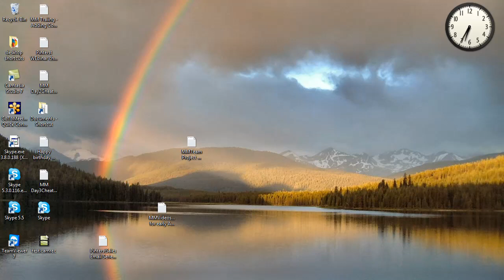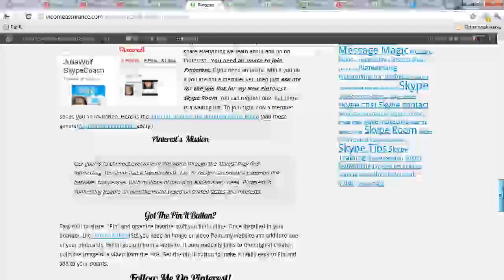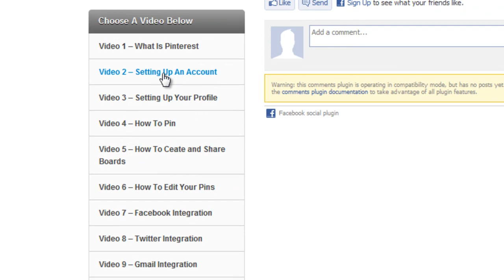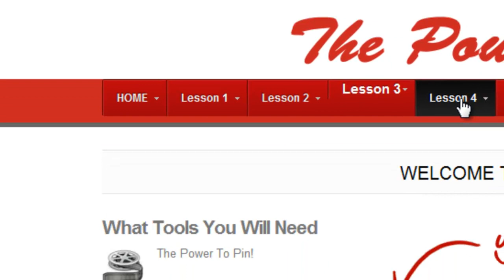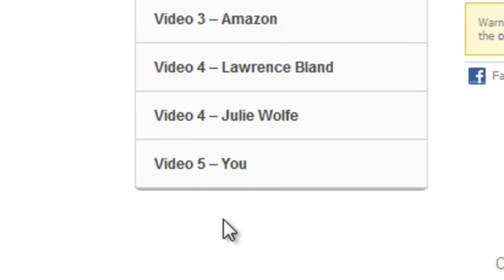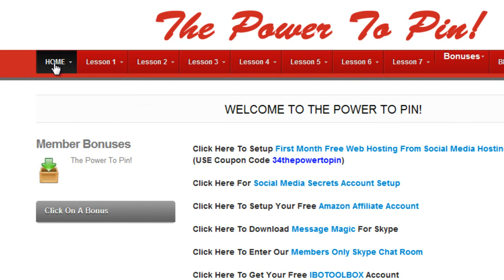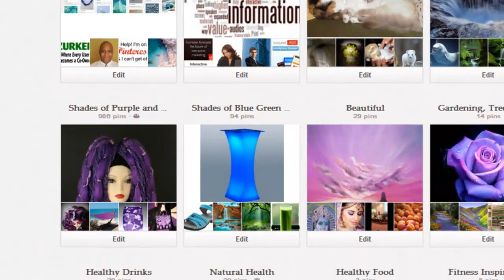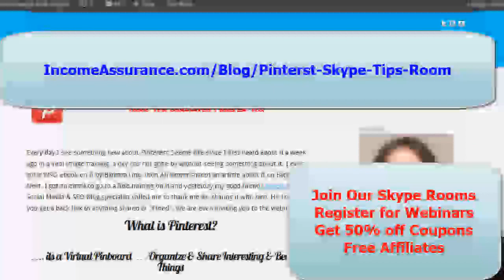Pinterest: ThePower-to-Pin Discount Coupon Training Videos, Pinterest for Business,Skype Room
Pinterest video Lessons (6). SHOW MORE to get info
Pinterest is a new social media site, shopping network and collection of things we love from the internet.
Pinterest is now competing with Facebook and YouTube as one of the top 3 Social Media sites. Early 2012 has seen phenomenal traffic.